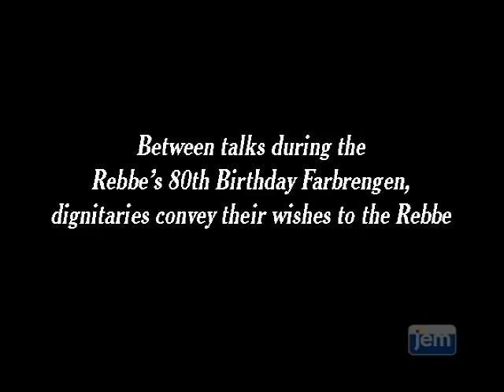Birthday Wishes for the Rebbes Birthday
Visiting dignitaries extend their good wishes to the Rebbe at a farbrengen in honor of his 80th birthday.

11 Nissan, 5742 · April 4, 1982
Living Torah Volume Program 445